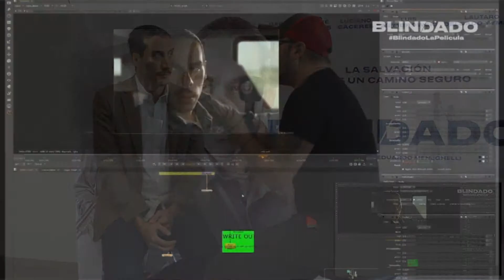VideoEntrevista Luciano Caceres - Protagonista de “Blindado”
SINOPSIS: Luna se propone llevar a cabo una misión: salvar a la mujer y al niño del sueño, aún sin conocerlos. Para esto recupera su trabajo como chofer en una empresa de camiones de caudales, dónde también trabaja Selva, la mujer de su sueño. Luego de seguirla, confirma sus sospechas: la mujer tiene un hijo. Cuando Luna entiende que Selva es la mujer del sueño, su vida vuelve a tener sentido. Decide ayudarla, proveerle un futuro mejor a ella y a su hijo, y prepara un arriesgado plan para lograrlo.

DIRECCION: Eduardo Meneghelli.

REPARTO: Gabriel Peralta, Luciano Cáceres, Aline Jones, Gonzalo Urtizberea, Luis Ziembrowski, Lautaro Delgado Tymruk, Esteban Menis, Facundo Aquinos, Sandra Smith, Emilio Vodanovich, María Victoria Raposo, Delfina Perotti, Juan Nemirovsky, Adriana Aisenberg, Alba Corina Romero, Pablo Pinto, Nicolás Schneider, Oscar Garce, Nana Cordoba, Zulma Galperin, Ana García Magno.